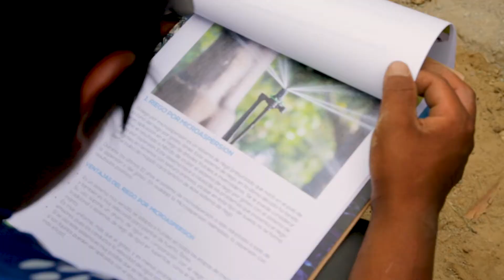Mejora del aprovechamiento sostenible de los recursos hídricos en San Pedro de Casta